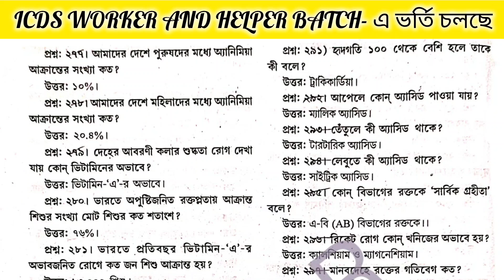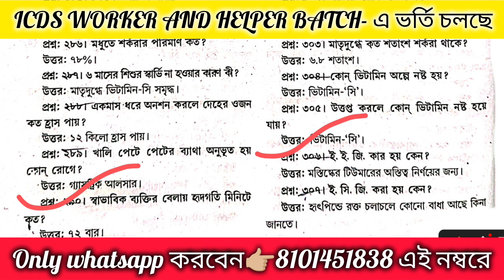🔥ICDS WORKER & HELPER 👉/( SET-8)পুষ্টি,জনস্বাস্থ্য ,মহিলাদের অবস্থা / এর বাইরে প্রশ্ন আসবে না👉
( form এর নোটিশ  telegram group a peye jaben )

🔥ICDS WORKER & HELPER 👉//( SET-2 ) পুষ্টি,জনস্বাস্থ্য ,মহিলাদের অবস্থা 👍15 তে 15 sure// এর বাইরে প্রশ্ন আসবে না
🔥ICDS WORKER & HELPER 👉পুষ্টি,জনস্বাস্থ্য ,মহিলাদের অবস্থা 👍15 তে 15 sure// এর বাইরে প্রশ্ন আসবে না//( SET-1 )